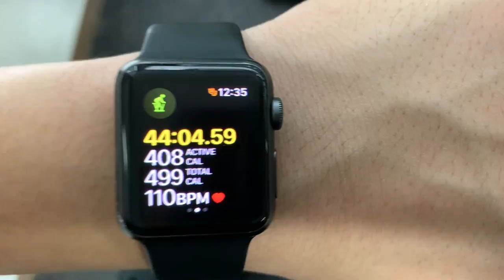Cheat Meals Are Saving Me - Day 69 + 70 | Bubby's Fat Loss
Welcome Back Bears,

The end of week 10 couldn't be any better. It's been a while since I've had a nice cheat meal, and Burger King's new mozzarella burgers are super delicious. This is definitely something I'll miss eating while I'm in America.

Full lower body workout with sets and reps included!

Spots for online coaching are available! Online coaching is not only effective, but also cost-efficient. Skip paying thousands of dollars on a trainer at your gym, pay a fraction of the cost with me!

🎵🎶 Music 🎶🎵
Animal Crossing Day Music

📸🎥 Gear 🎥📸
Main Camera: Panasonic Lumix G7
B Roll: Canon G7x Mark ii
RODE Videomic GO
JOBY Gorillapod + Ballhead
Lav Microphone